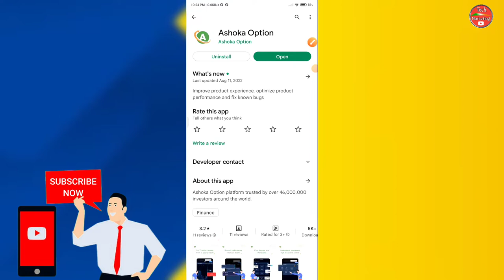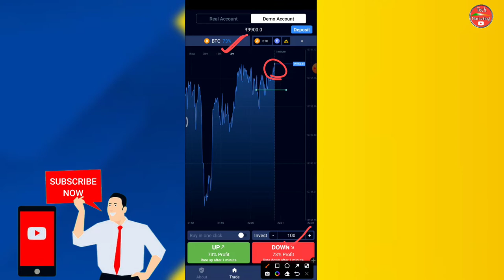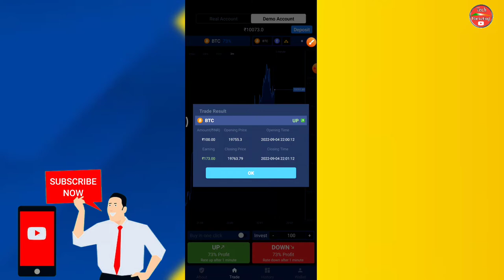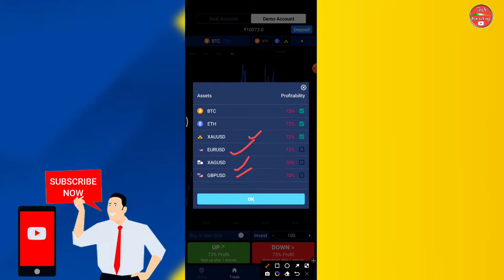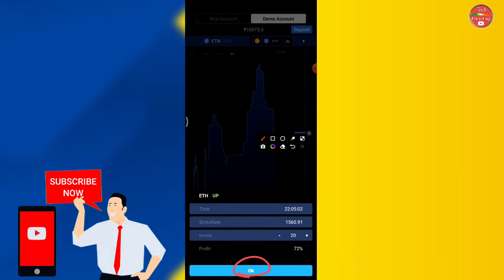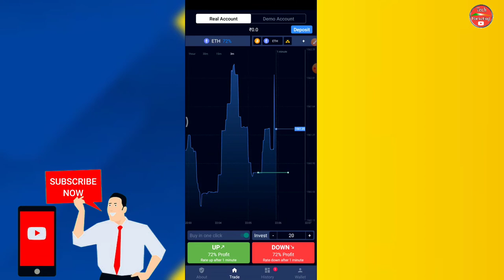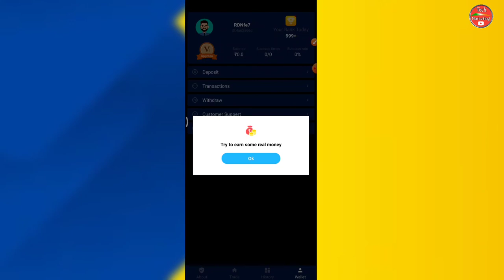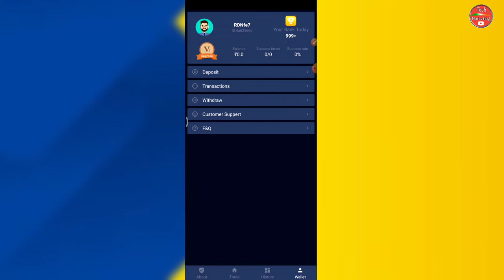Ashoka option se paise kaise kamaye | Ashoka option app kaise use kare | Ashoka option all details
Thanks for the watching please hit the like button and share this video it's really motivated me to Make awesome videos... follow on all the social media for all the latest update and please check this video full description...

Top 4 self earning videos 🤑💵

# tag mention